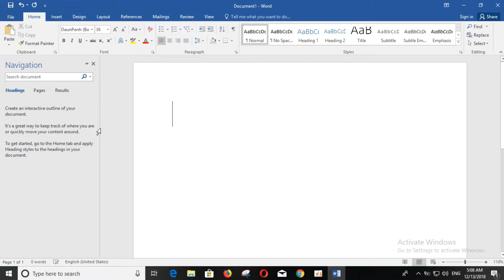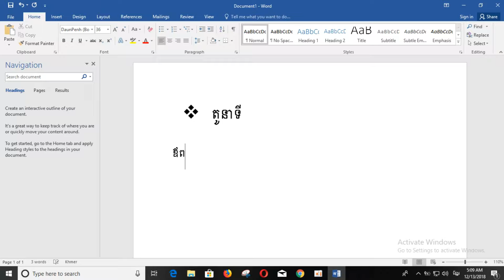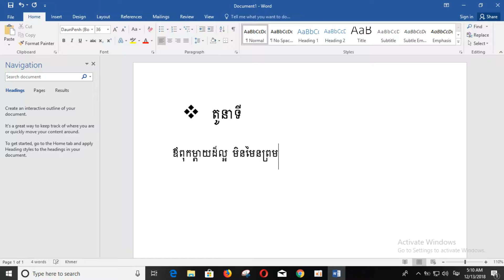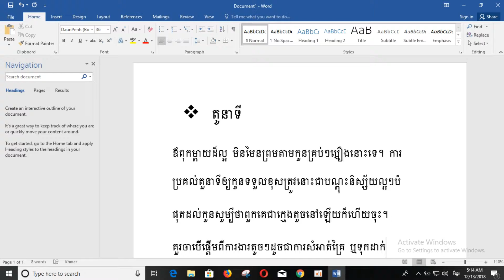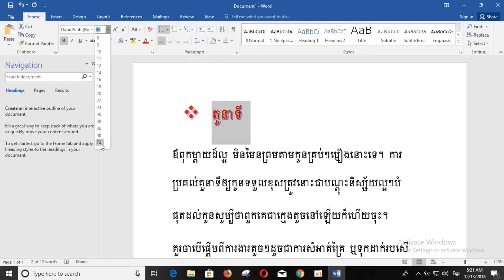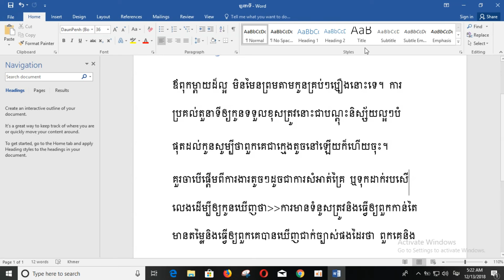តួនាទី | Role​​ | MengHong Computer Video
សូមបងប្អូនដែលបានទស្សនានៅវីដេអូនេះបើខុសត្រង់ណាមួយសូមអាភ័យទោសផង។ សូមអរគុណ.